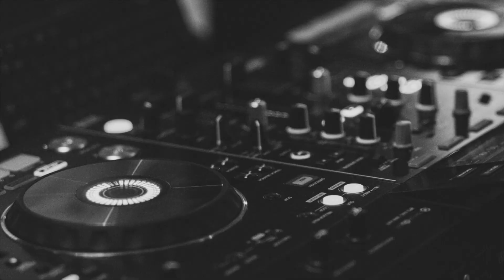VLOG: STUDIO SESSION & NEW MUSIC